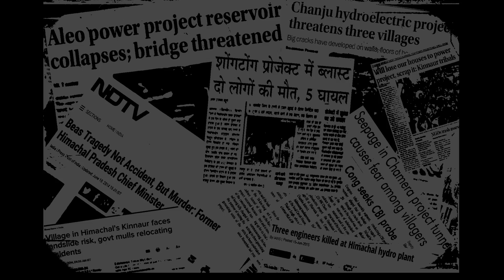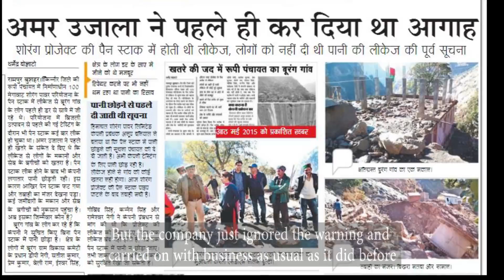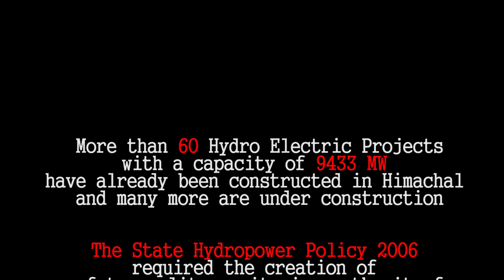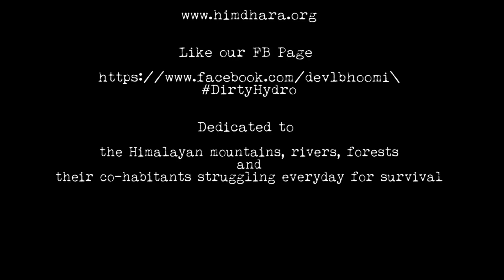Accidents or Sheer Negligence? The Burang Story,Kinnaur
The film highlights the issue of safety violations and negligence in Hydropower Projects in Himachal Pradesh, India. The focus is on an accident that took place at the 100 MW Sorang Hydroproject in November 2015.
Acknowledgements: Residents of Burang, Kinnaur